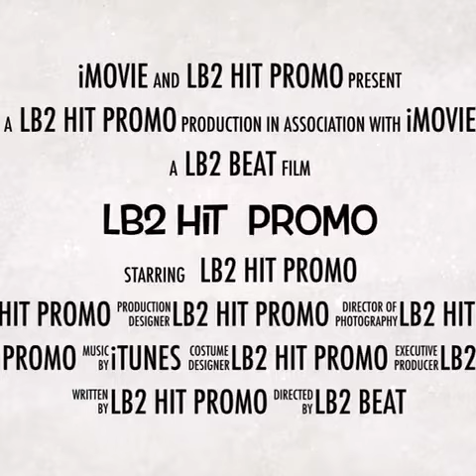Obee & Fatt Le Sage -Banm money pito- Ret Branche Rap kreyol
Video from I Love you GOD 🙏🏾